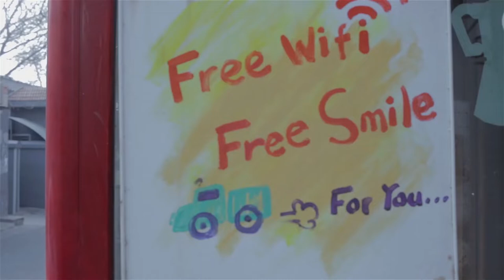Kaffa Café in Beijing's Hutong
Kaffa Café, based in Beijing's Hutong area, is a coffee shop well-known for offering working opportunities to those who are hearing impaired.